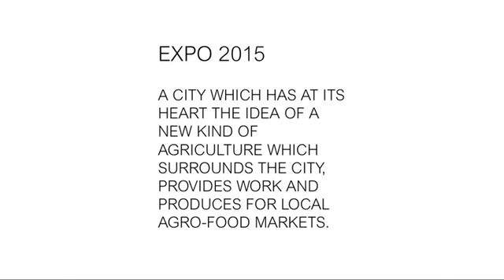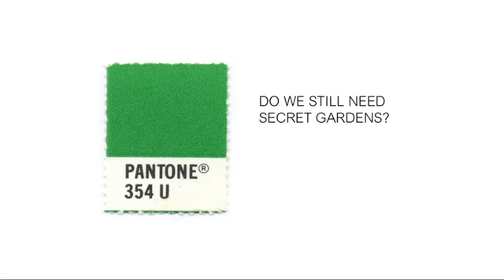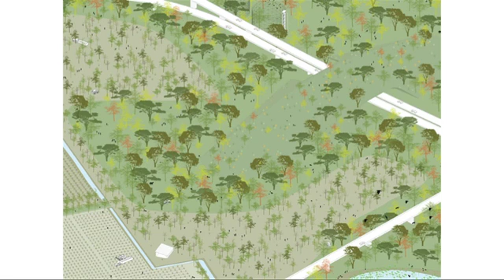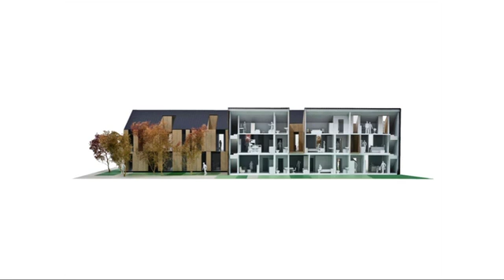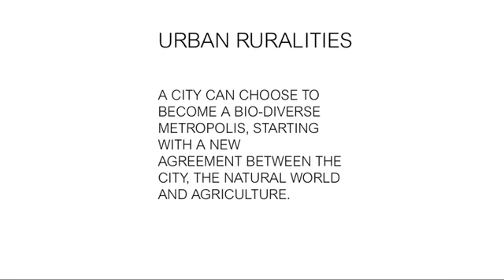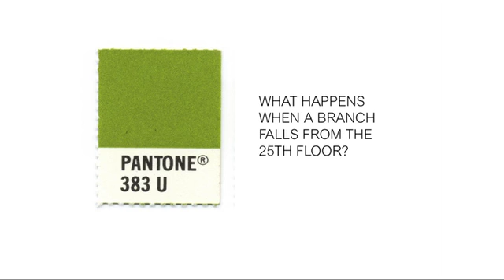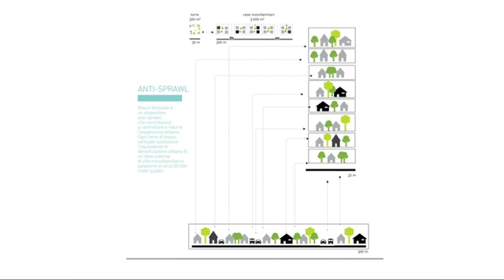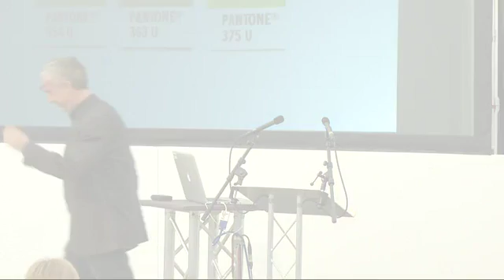Garden Marathon 2011: Stefano Boeri - A Planetary Kitchen Garden